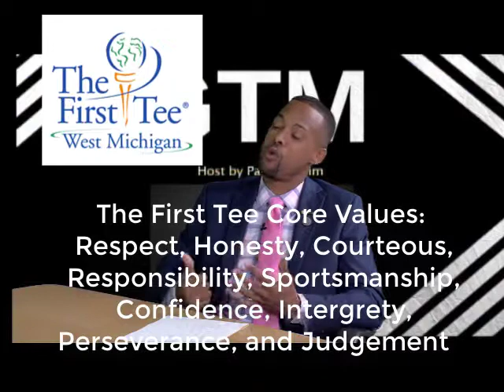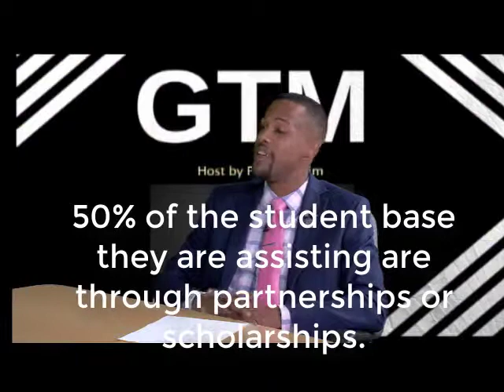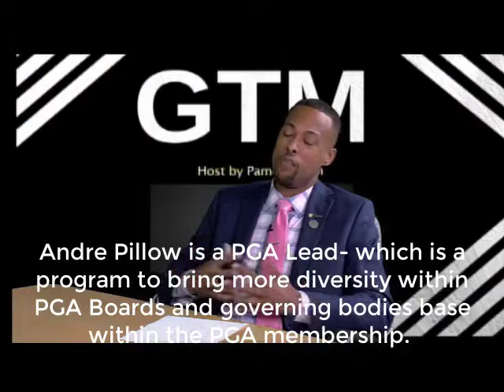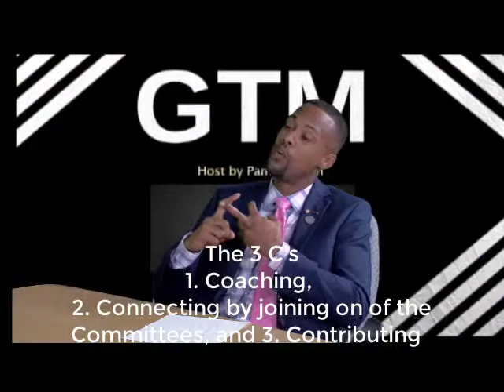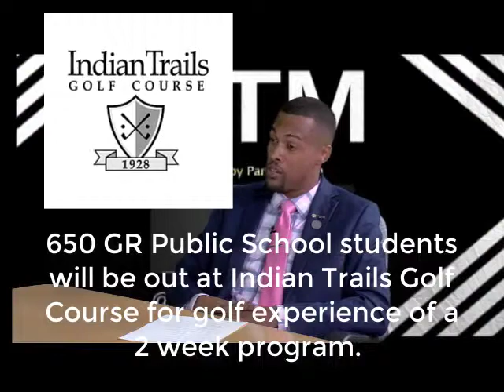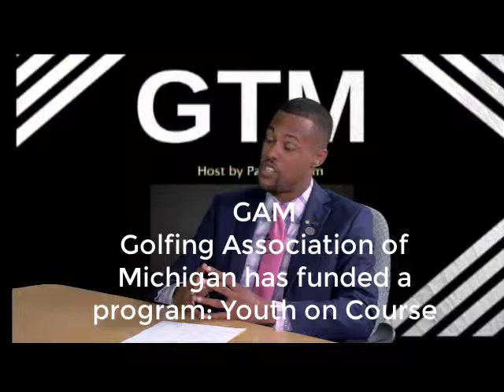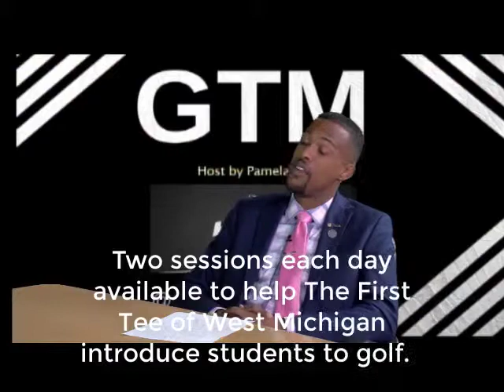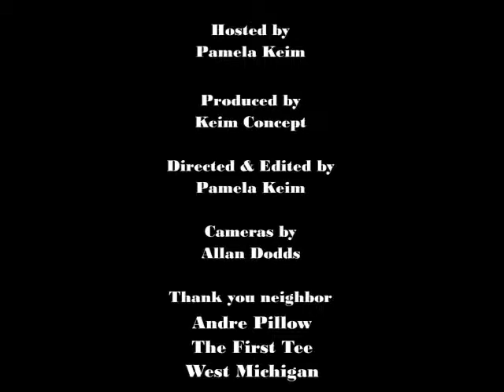Becoming Neighbors with The First Tee of West Michigan!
Listen Now!  Becoming Neighbors with Andre R. Pillow of The First Tee of West Michigan on Grand Tap Media "Breathe In the Grand Show" WCET TV!

 Pamela Keim-interviews Andre R. Pillow-PGA Pro & Development Coordinator at The First Tee of West Michigan!

Learn about the people behind an organization that's working with the youth to develop a path to success by teaching them CORE values and LIFE skills through  the game of golf!through the game of golf!

The First Tee Mission:The First Tee is a worldwide youth development program that teaches youth core values, healthy habits and life skills through the game of golf.